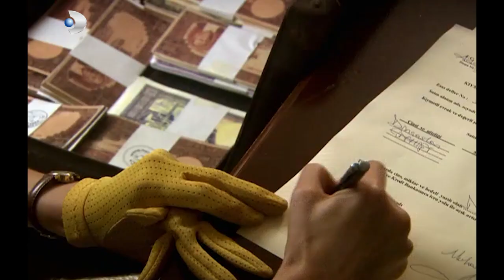Bir An Evvel Eşyalarını Topla Serap! - Hanımın Çiftliği 64.Bölüm